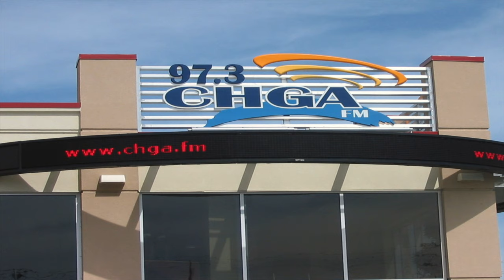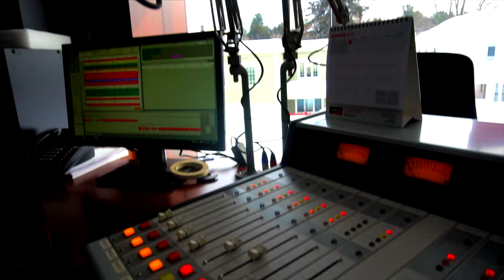Visite de CHGA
Visite des studios de la radio CHGA